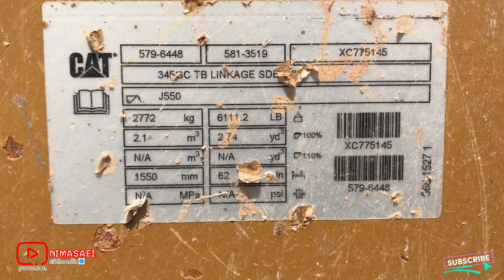เปรียบเทียบกันหน่อย Caterpillar 336 Gen 2 Vs Sumitomo SH130-6 ตัวต่อตัวจะต่างกันขนาดไหน ?